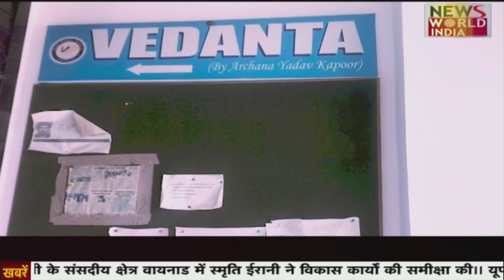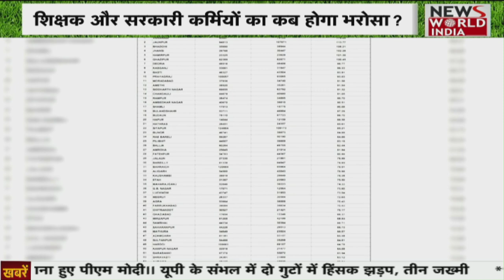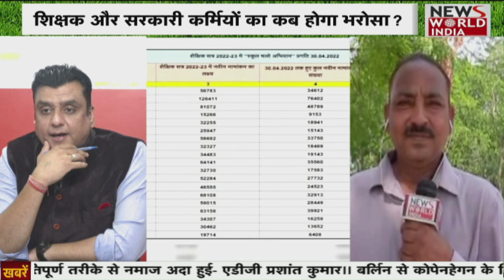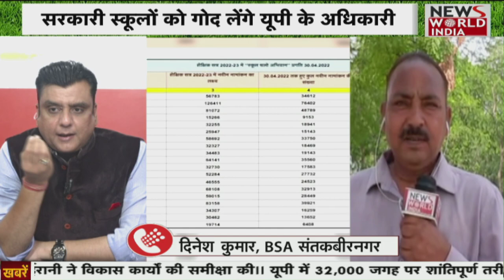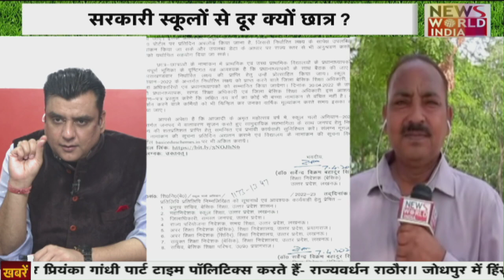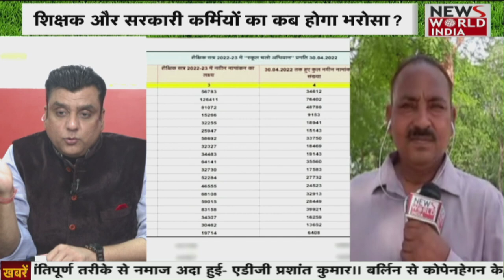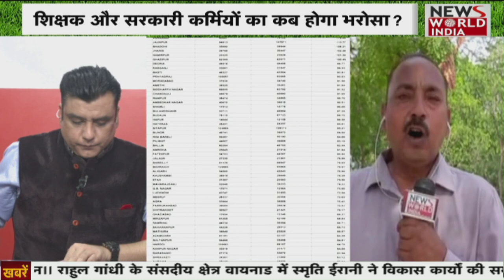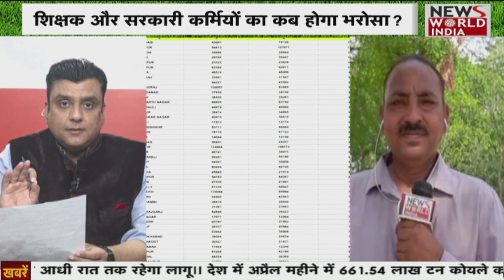यूपी बेसिक शिक्षा विभाग की सबसे बड़ी खबर। बच्चों के नामांकन के मामले में आई ये रिपोर्ट देखी आपने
यूपी में सरकारी स्कूलों की शिक्षा व्यवस्था सुधारने पर योगी सरकार खासा ध्यान दे रही है. बकयादा हर कलेक्टर और जिलाधिकारी को सरकारी स्कूलों को बेहतर बनाने के लिए गोद लेंने तक के निर्देश दिए गए है मगर एक हकीकत और फिर है उत्तरप्रदेश की योगी सरकार जहाँ एक तरफ प्राइमरी सरकारी स्कूलों में छात्रों की संख्या बढ़ाने के प्रयास कर रही है वही उत्तरप्रदेश के शिक्षा विभाग के परिषदीय विद्यालयों से अभिभावकों का रुझान कम देखने को मिल रहा है। बेसिक शिक्षा विभाग के वेबसाइट पर लोड आंकड़ों के मुताबिक सूबे के कई जिले बच्चों के नामांकन में शासन द्वारा निर्धारित लक्ष्य से कोसों दूर दिखाई दे रहे हैं। बेसिक शिक्षा विभाग के आंकड़ो के मुताबिक PM मोदी का संसदीय जिला वाराणसी अव्वल है। जबकि सूबे के 75 जिलों में CM योगी का जिला गोरखपुर 70वें नंबर पर है। वही सबसे फिसड्डी जिला महोबा है। गोरखपुर से सटे जिले संतकबीरनगर की अगर बात की जाए तो संतकबीरनगर में बच्चों के नामांकन में 74वें स्थान पर है। शासन द्वारा बेसिक शिक्षा विभाग के कर्मचारियों को निर्देशित किया गया है कि डोर टू डोर जाकर बच्चों को शिक्षा के प्रति जागरूक कर स्कूल में नामांकन किया जाय। शासन ने लक्ष्य न पूरा कर पाने वाले स्कूलों को फिर से लक्ष्य पूरा करने के निर्देश दिए हैं।